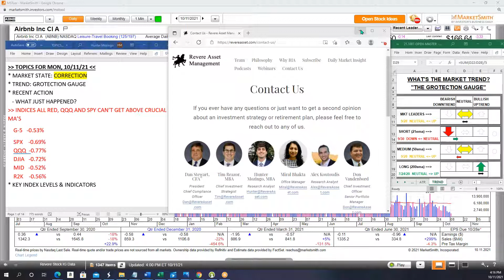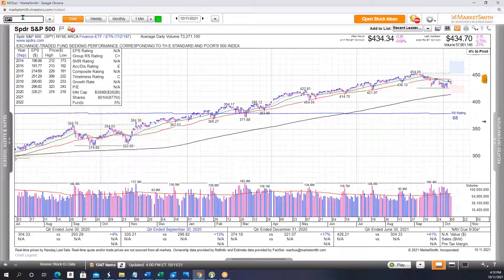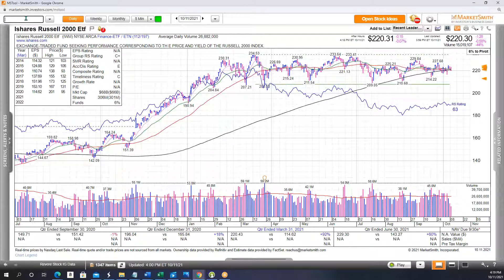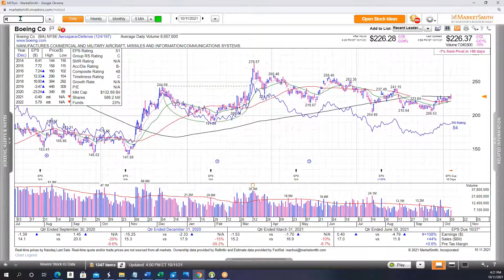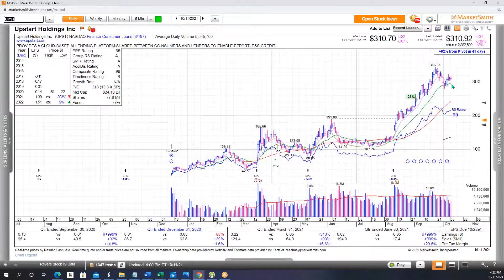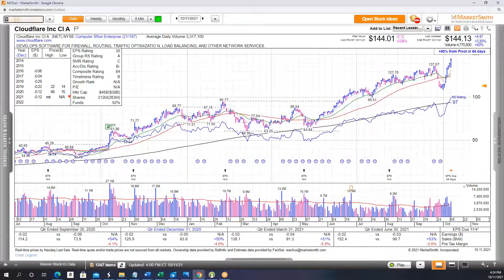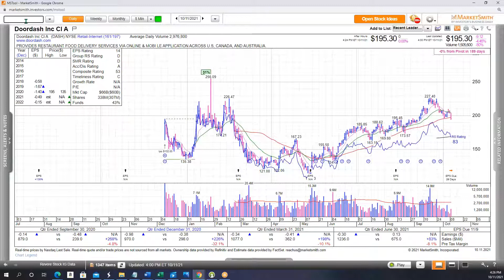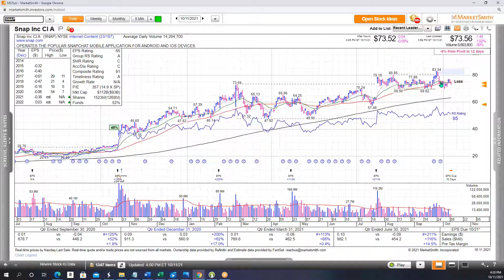QQQ & SPY Rejected at Crucial Moving Averages Should You Be Concerned Market Insight Video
Hunter Mozingo, Research Analyst for Revere Asset Management, reviews recent market action with key index levels, and discusses charts of interest.